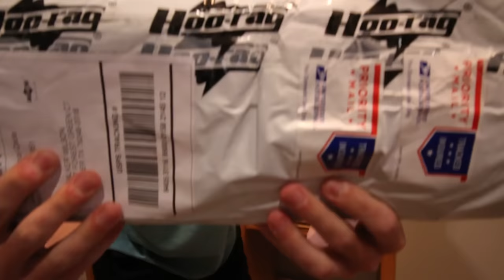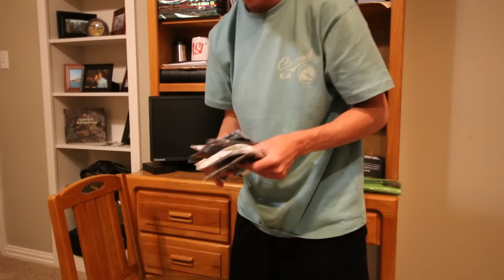What Came in the Mail??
Got to unbox some cool items.